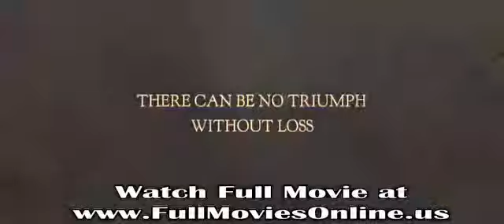King Movie Trailer